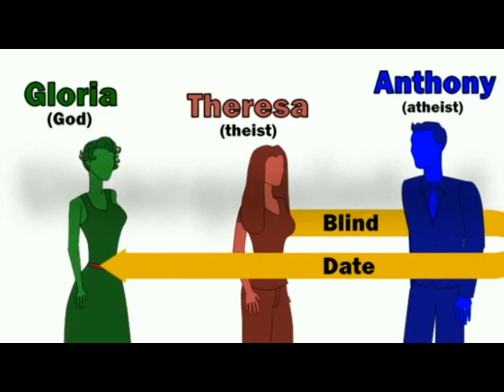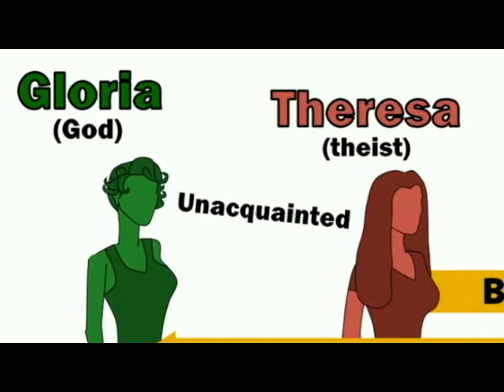Vox Rationis #001: Onus Probandi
Here is a quick overview of my position on burdens of proof.  There will surely be more to come.